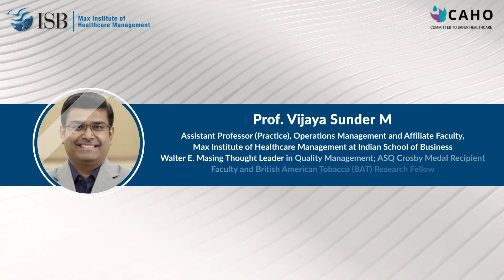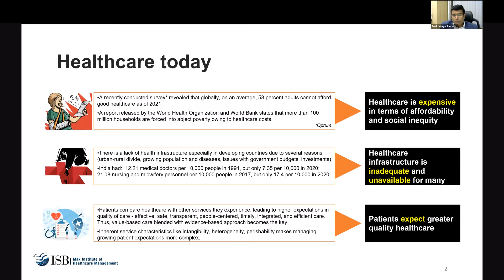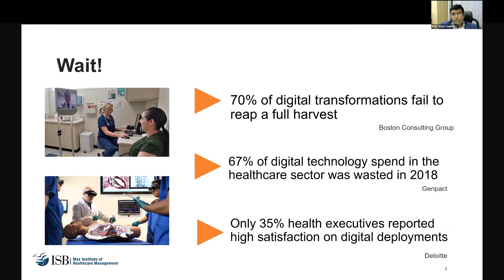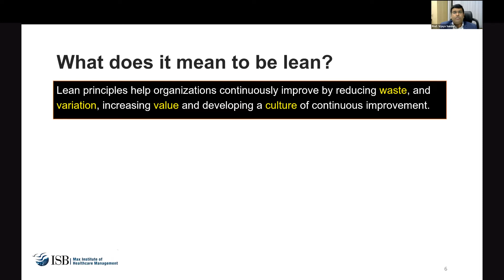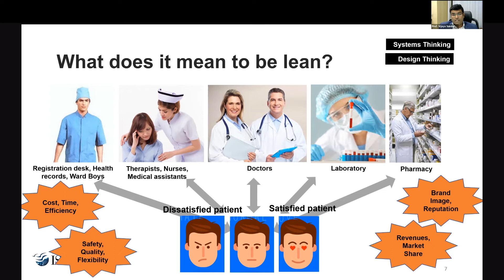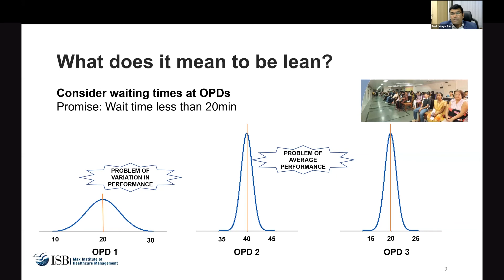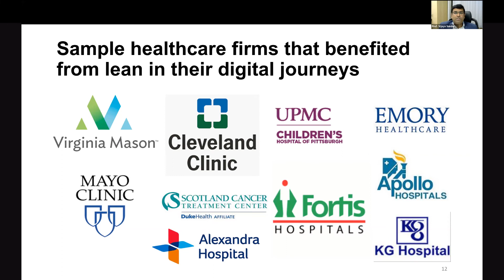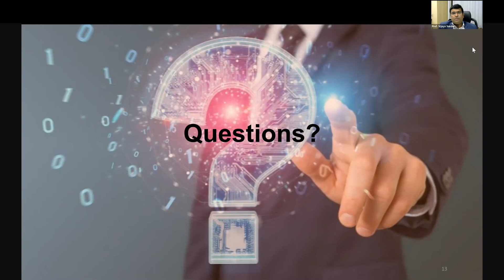Masterclass: How lean implementation can accelerate the digital transformation in healthcare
Prof. Vijaya Sunder M, Assistant Professor (Practice), Operations Management and Affiliate Faculty, Max Institute of Healthcare Management at Indian School of Business; Walter E. Masing Thought Leader in Quality Management; ASQ Crosby Medal Recipient Faculty and British American Tobacco (BAT) Research Fellow speaks on "How lean implementation can accelerate the digital transformation of healthcare organizations"